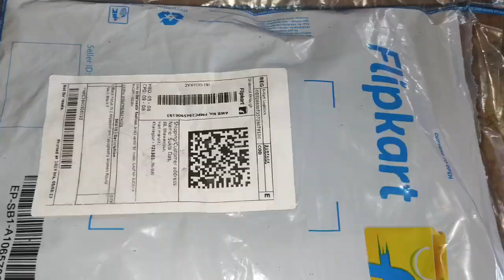Aaj finally Yoga class join korlam 🥰 Dly vlog